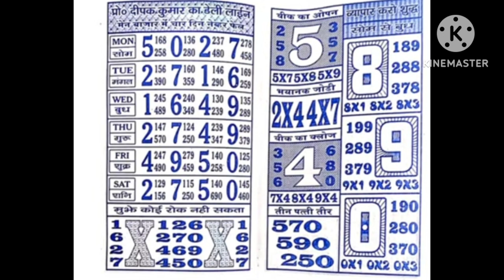April 3, 2023